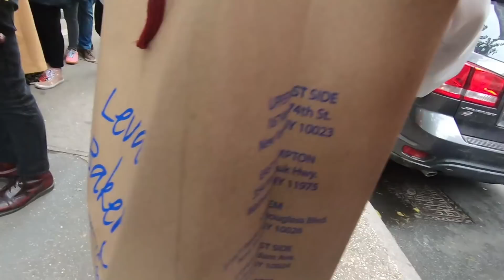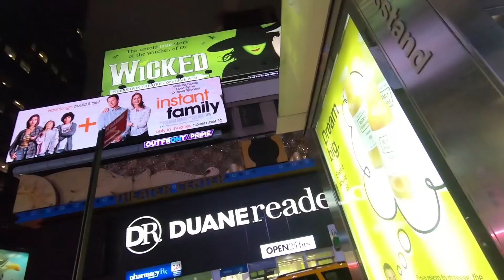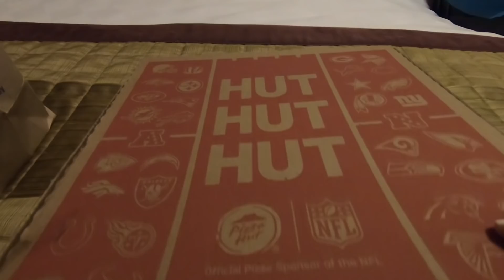PROBALI SMO NAJBOLJE KUKIJE U NJUJORKU i PIZZA HUT - Poslednji NEW YORK Vlog ep8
Levain Bakery, Central Park, Worlds Best Cookie Dough, Pizza Hut, Flamin' Hot Cheetos, Bagel with Lox.

Hvala svima koji su odgledali celo ovo putovanje, kao da ste bili sa nama, samo puno jeftinije :D

U subotu i nedelju vrv kacim Tasting Candy, koji je u dva dela snimljen jer sam kupila kofer i po stvari.

Fb Kuvanjebezrecepta Kukiccino